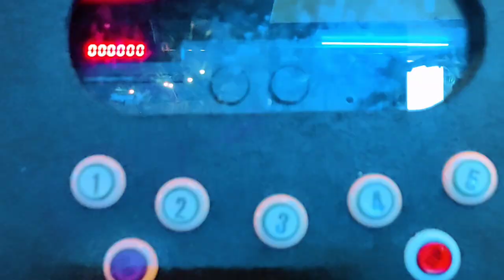QUICK GETAWAY WITH FAMILY AT VILLA KATHERINE RESORT